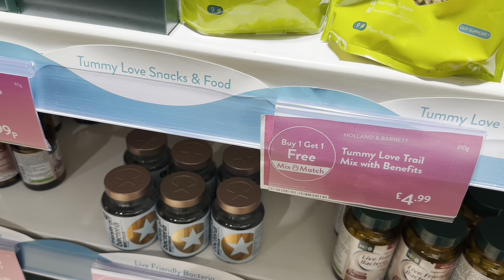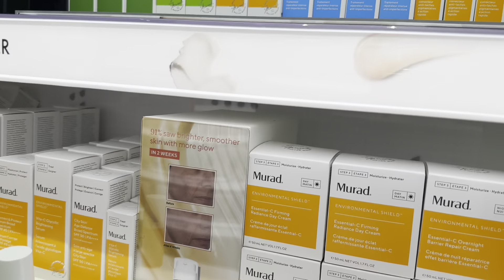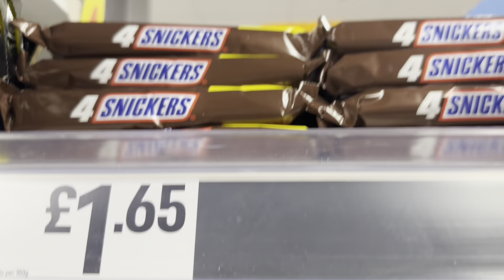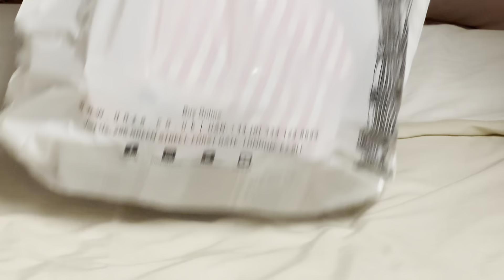Bangladesh এর জন্য শেষ মুহূর্তের কিছু কেনাকাটা!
আজ আপনাদের নিয়ে লাস্ট মুহূর্তের শপিং করবো, তারপর লাগেজ প্যাকিং করবো!